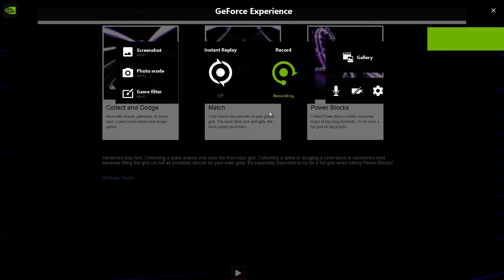Diamond Eyes - Gravity / Audiosurf 2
New song by a UK artist that was just released in January!!  Hope everyone is well and safe, and plz enjoy the ride... dat drop tho!! 🔥🙂